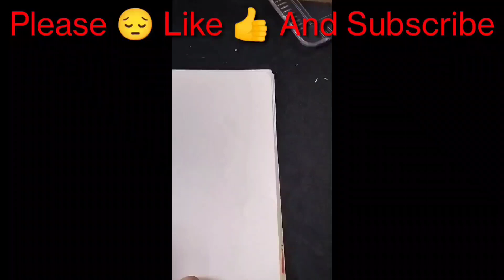One Line Drawing continousline ‎@JiddiJaat777 🤩🤩🤩